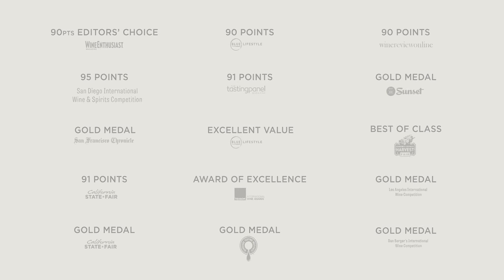Raeburn Winery | Brand Film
The sustenance of life. Raeburn Winery. Brand film created by Affinity Creative Group.

Like what you see? Let's talk about taking your brand to the next level. Click here to connect with a member of the Affinity team